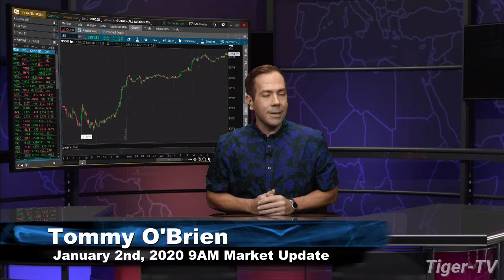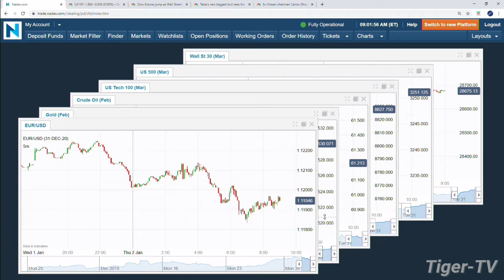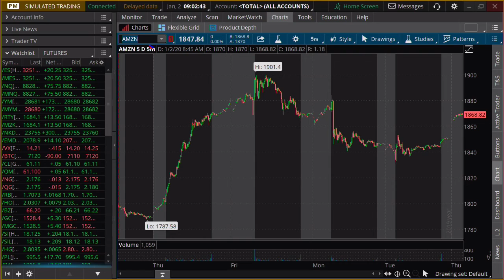January 2nd, 9AM Market Update on TFNN - 2020